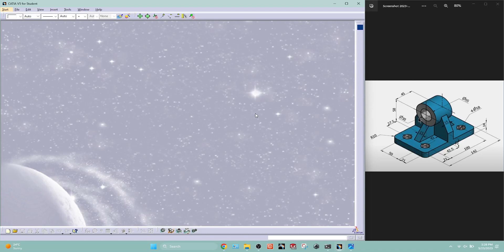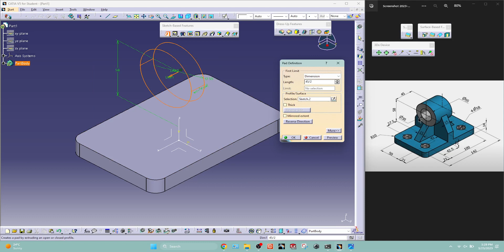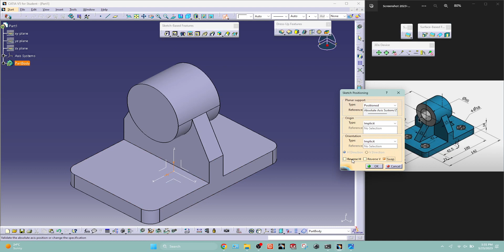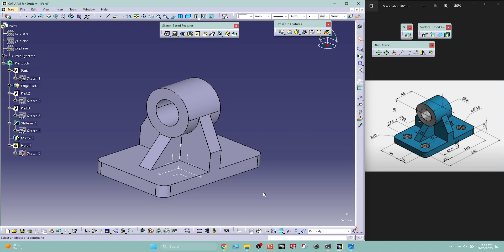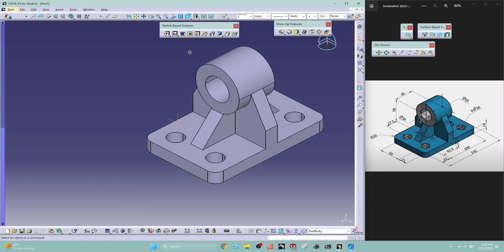CATIA V5 TUTORIAL EXERCISE 30